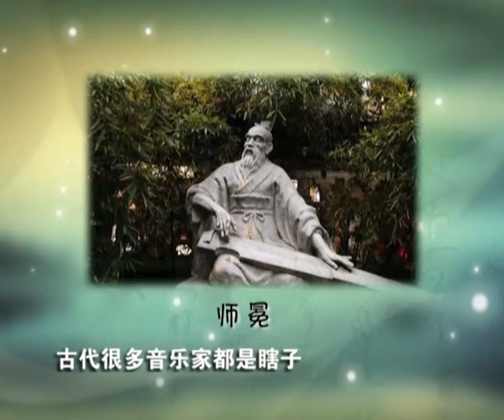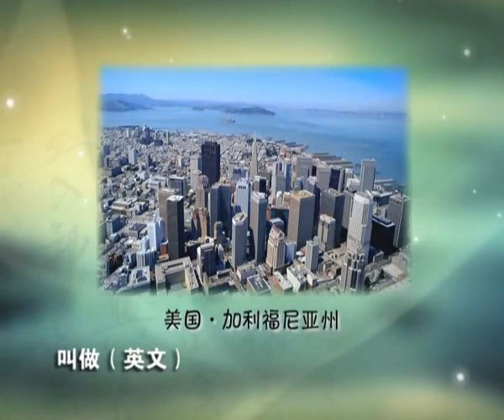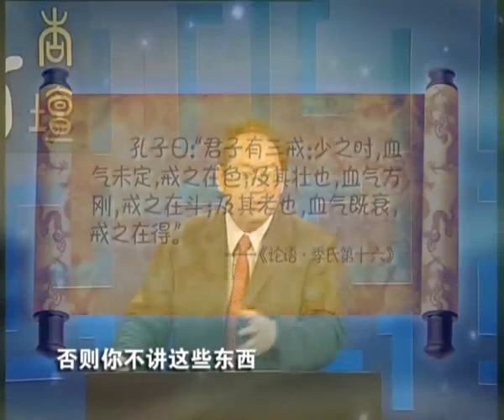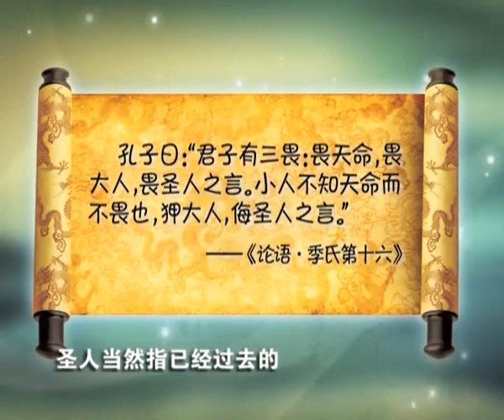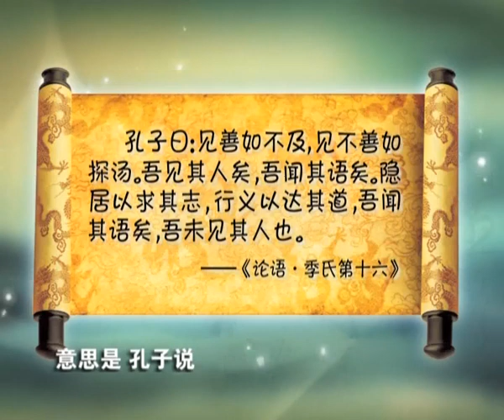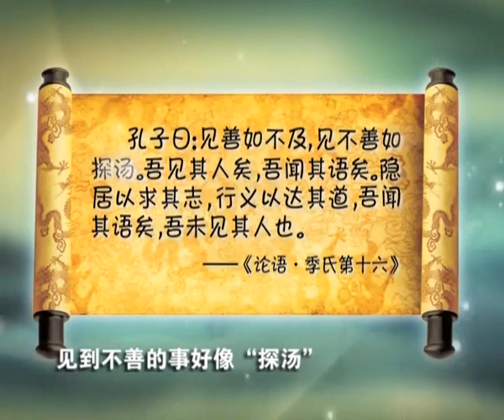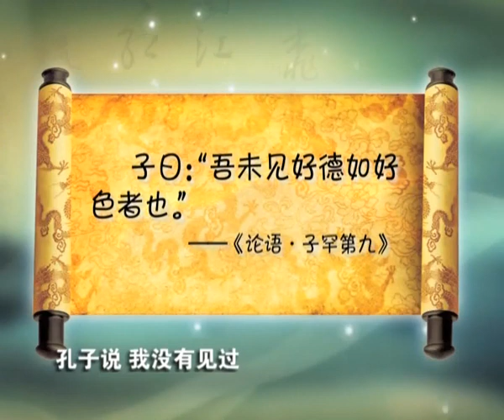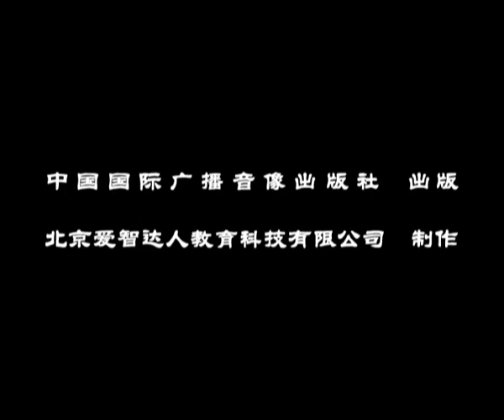论语三百讲视频-30集DVD26